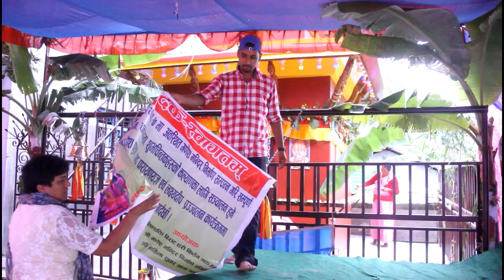गणेश को मुर्ती लाई आज कलस यात्रा कार्य क्रम सहित मिलन चोक बजार परिकरम गरियो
This channel's aim is to enjoying concepts to people around the world. We will cover topics that are not generally taught in any funny video and by watching our videos you can never feel tension. The Internet is one of mankind's best invention and we hope that you can enjoy how to use it better by watching our videos. Tune in every week for new videos.

GIRI ELECTRONIC PHOTO AND VIDEO MIXING CENTER :-

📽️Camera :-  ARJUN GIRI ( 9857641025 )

📹Shop/Studio - Jaljala, 07  Parbat

🎬Editing/ Mixing - ARJUN GIRI
                                  RAMESH GIRI

Video : Giri Electronic Photo & Video Mixing Center  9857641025, 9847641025, 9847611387

0 Comments